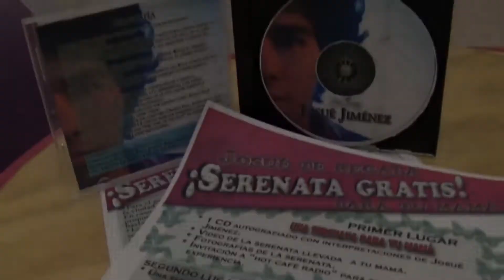Serenata para 10 de mayo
Josué Jiménez, cantautor bajo-barítono y 100 por ciento queretano, te invita a participar en su concurso y ganarte una serenata para tu mamá este próximo 10 de mayo, chécate cómo hacerlo en este video ;)

SIGUENOS!